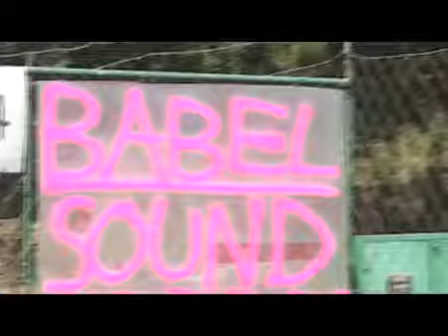Babel Sound clip